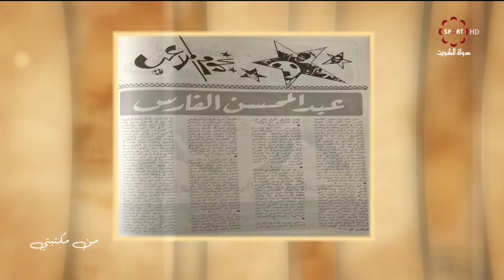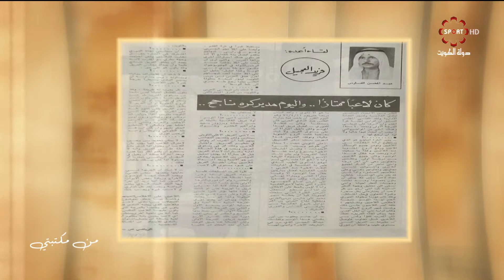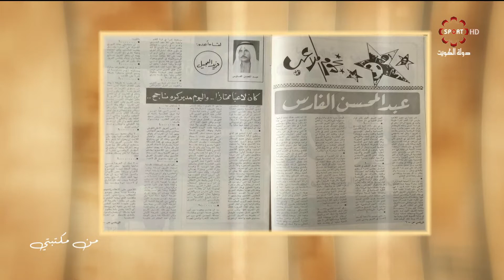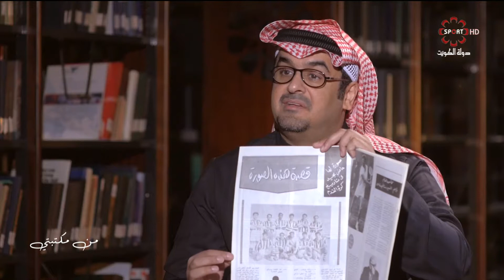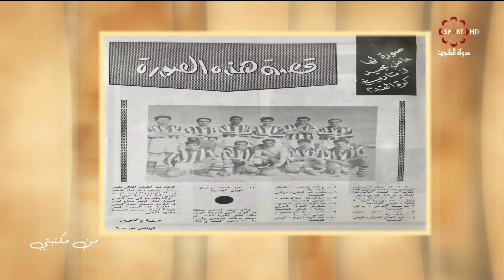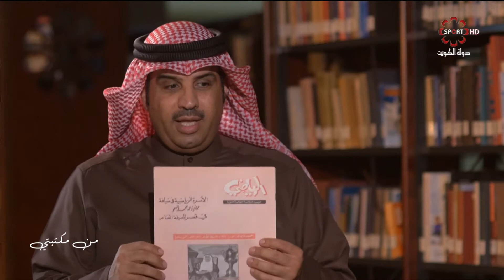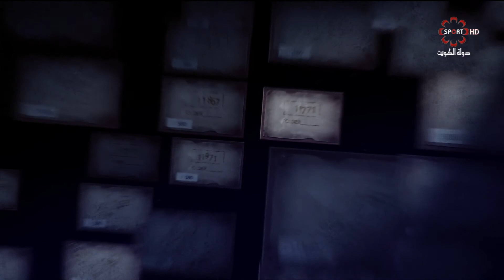برنامج من مكتبتي -- الخميس 3/1/2019